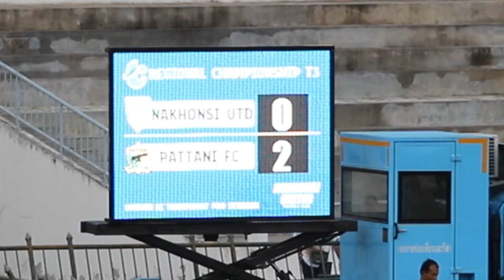Highlight T3 NakhonSi United 0 2 Pattani FC